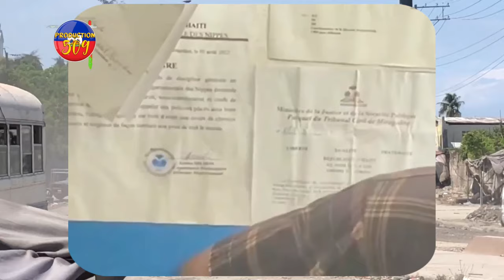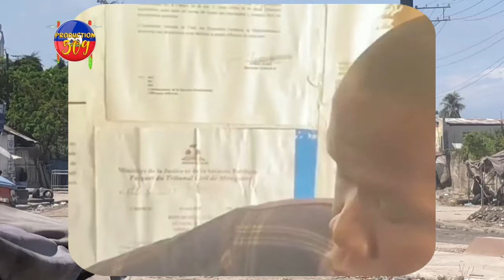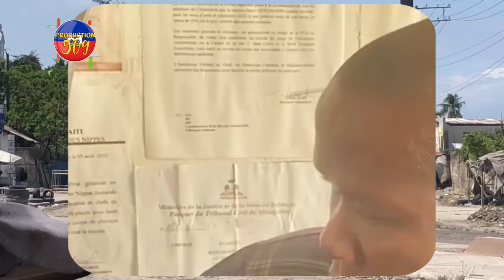KOMISè MUSCADIN MARE YON MADAN IZO AK TOUY CHOFE YA KI SOT FE KIDNAPING BRAVO POU MUSCADIN